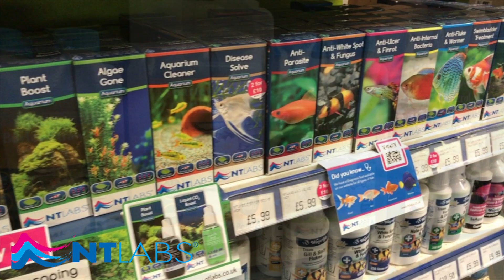NT Labs - Aylesford Aquatics Shop Tour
We visited Aylesford Aquatics in Kent for our latest shop tour. This impressive store is not to be missed. The shop has an impressive selection of fish livestock.